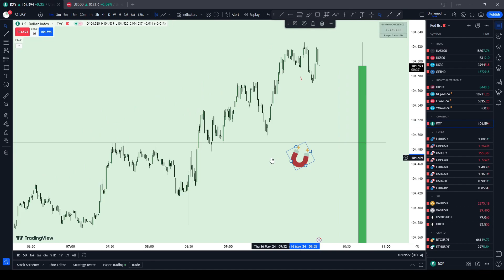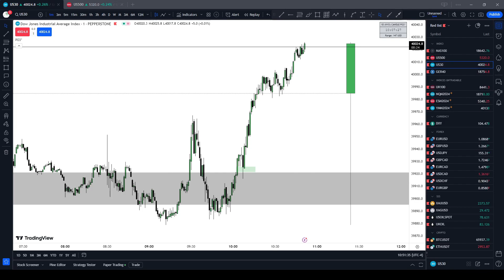MMBM High resistance liquidity (Partial pay)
MMBM